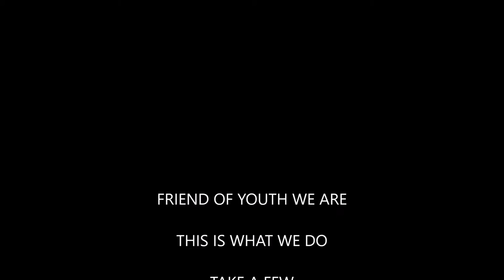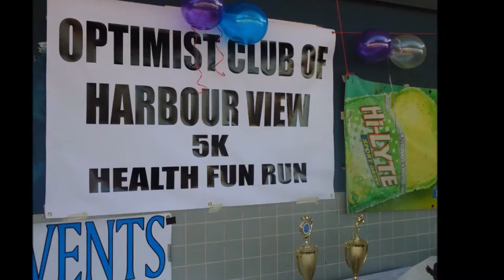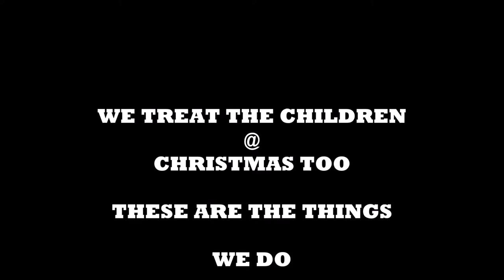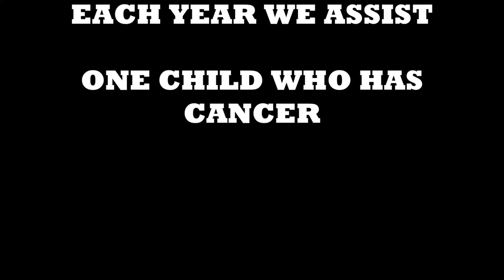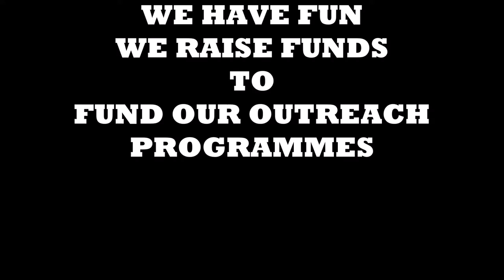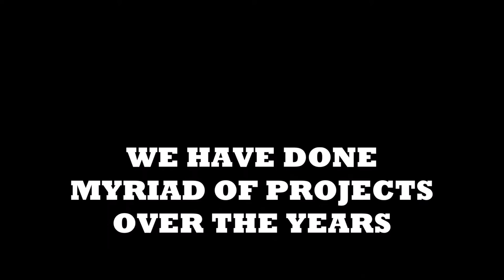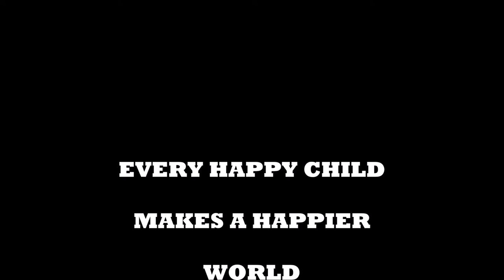our journey in a nutshell~1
a short history on the activities of the Optimist Club of Harbour View